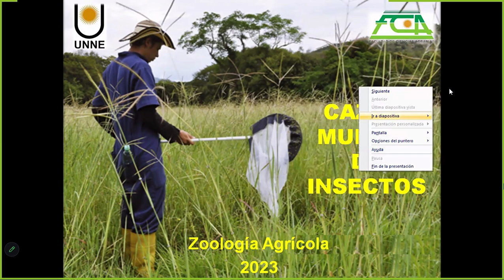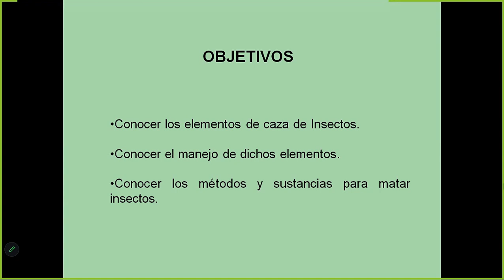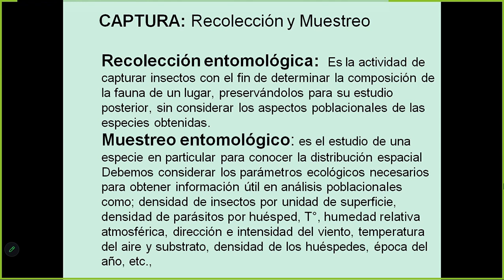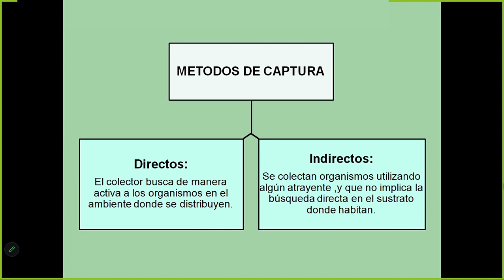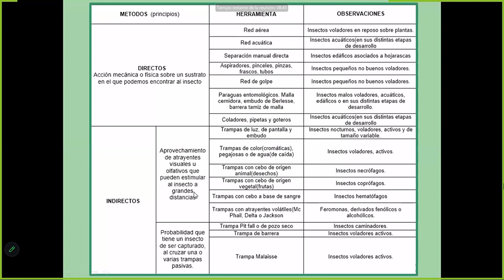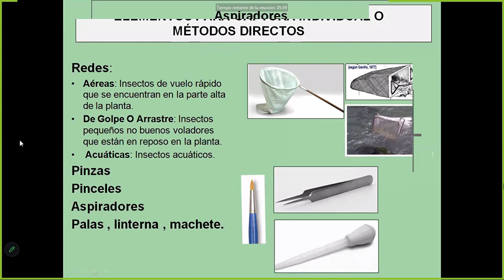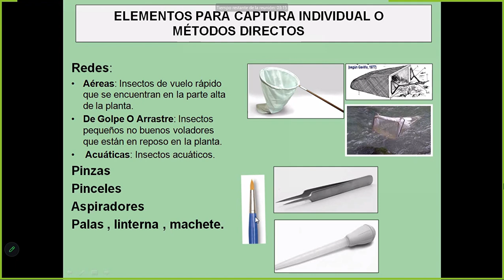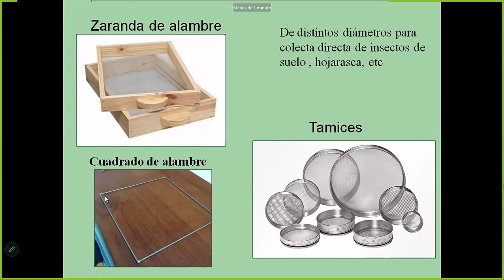Practico Zoología Agricola clase 3 06/03/23 Parte 1